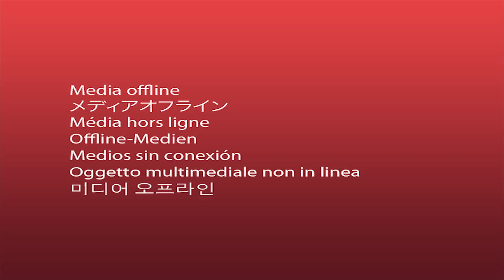[FFBE] FF12 Banner Decent units - not worth pulling..two 5*'s *sadface*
Ladys and gentlepoos,

Another banner with two 5*s and two 4*s, the units are ok - none are game breaking and have alternatives. Another banner I would most likely skip and just pull enough to get units for the King mog event.